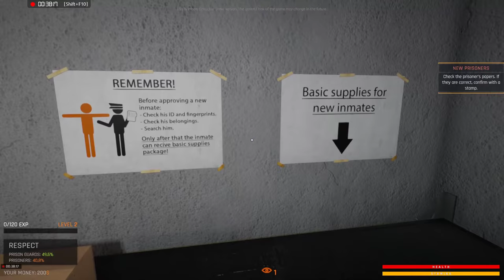Prison Simulator DEMO #3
Im telling ya.
A lot of prisoners got away from Bullshit due to me not remembering theri names.
Also I think I only need to take the agressor.
                                                                                    why ofc i do...

We also get to do my second/first favorite thing in this game!
Applications! Making sure everything is as it should be.